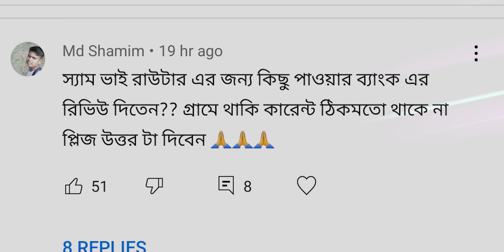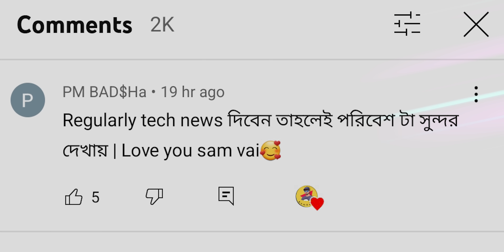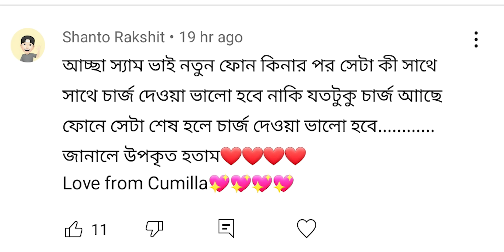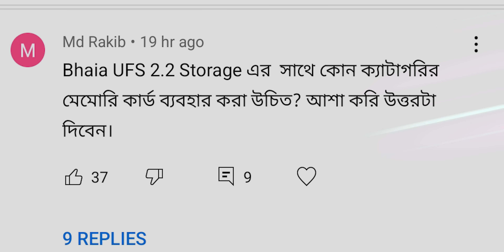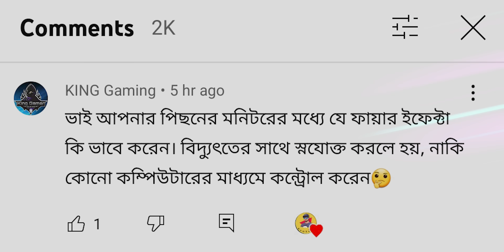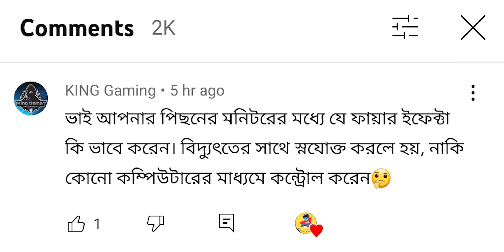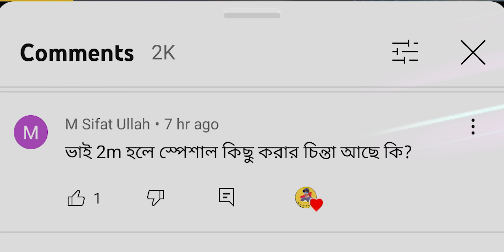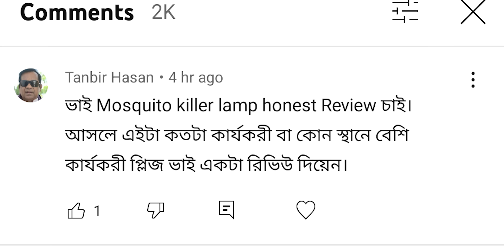ASK SAM || কেমন মেমোরি কার্ড ব্যবহার করা উচিত! নতুন ফোন কেনার পর কত ঘন্টা চার্জ দিতে হবে?